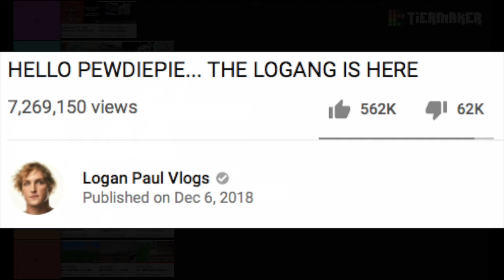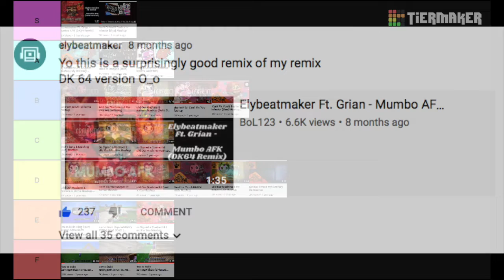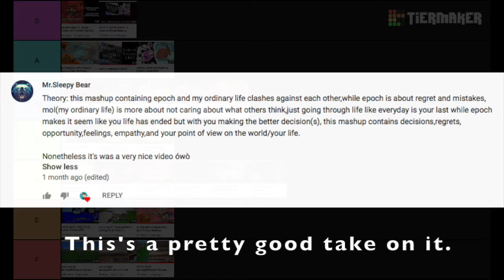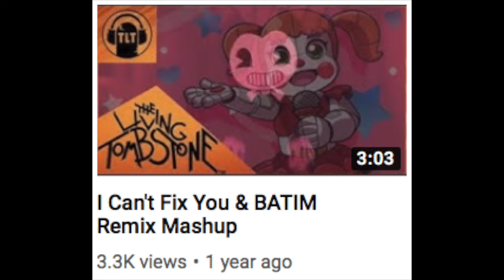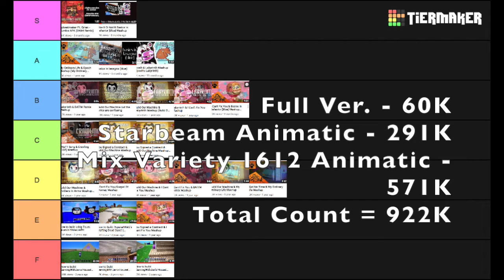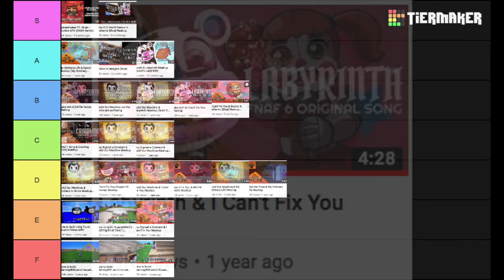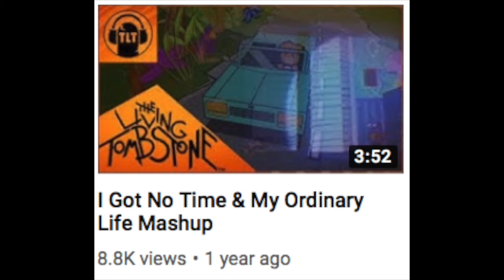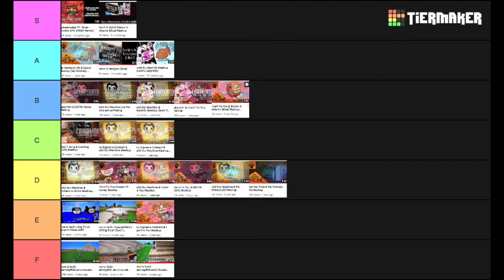Tier List - Rating My 25 Most-Viewed Videos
So, I plan on doing a week straight of double uploads. As well, I want to start getting back into content where I'm actually speaking to the viewer, rather than just 100% mashups, so expect more stuff like this eventually. But, as I said about the week of double uploads, I don't want to do any mashups until this weekend, so, I thought I'd make this instead. Extra thing again, I enjoyed making this for the sake of discussing my videos, getting my opinion out about them and trying to open some discussion with y'all. Cause that's a thing I'd like to improve, I want to interact with y'all more than I have been. So, hopefully this's the start to that.

Links mentioned in the video:
The Tier List Itself: